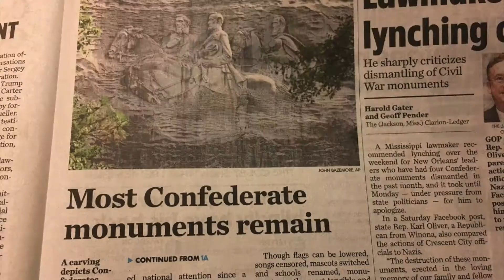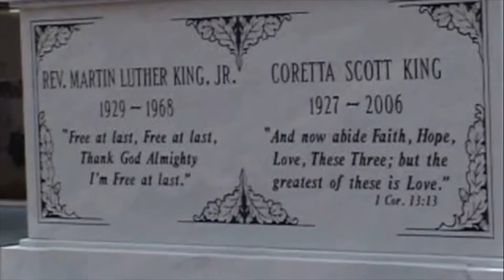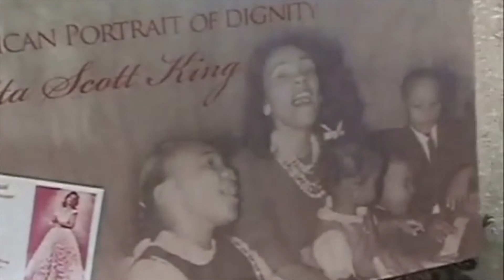From Stone Mountain Park to The King Center , Atlanta